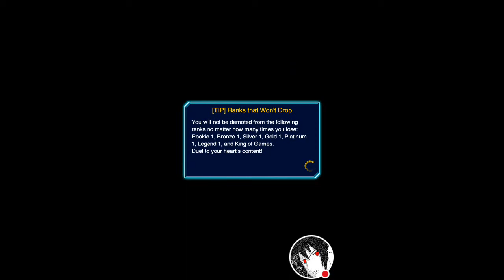Duel Links - Destiny Heros! Deck in Platinum